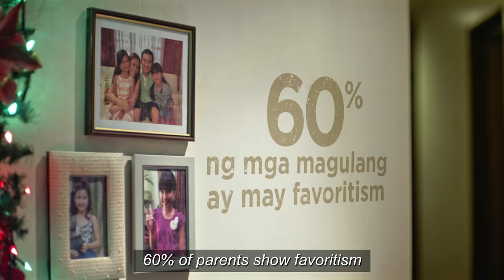A Selecta Film: Mommy and Daddy's Favorite [ENG]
Majority ng mga magulang, may favoritism. Watch how this dad handles this sensitive issue.